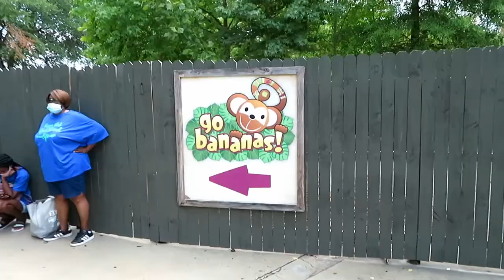Go Bananas! at Wild Adventures Off-Ride Footage (No Copyright)